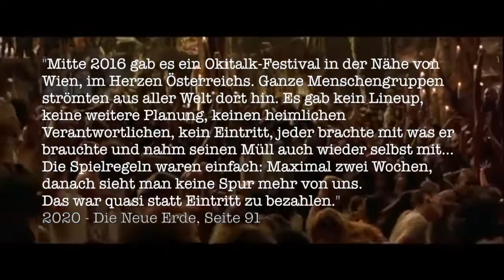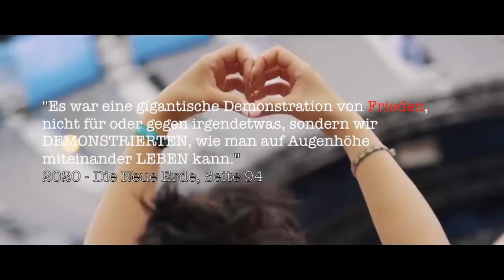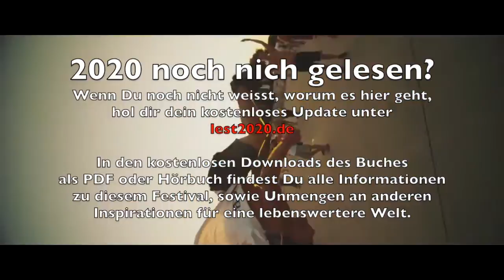okitalkUBUNTUfestival trailer NEU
UND LOS!
ES PASSIERT IN REAL!!
(**neuer trailer**)

Das festival aus dem buch "2020 - Die Neue Erde"

KOMMT, wir sammeln uns bereits!!
kommendes Wochenende in München,
INSEL SÄUBERN
Isar-Insel an der Wittelsbacher Brücke
ab samstag mittag
(schlafsäcke, instrumente, spiele, etc. und MÜLLSÄCKE mitbringen)

Von da aus gehts GEMEINSAM weiter nach GRAZ,
wo wir uns am 22./23.7 in der Papierfabrik treffen.
Kapazität: 2000 Leute

Von da aus gehts GEMEINSAM weiter für zwei Wochen
auf ein "Grundstück", das noch bekannt gegeben wird.
Kapazität: 2 Millionen Leute

EIGENINITIATIVE und IMPROVISATION
sind die MAGISCHEN WORTE dieses Festivals.
STATT EINTRITT:
nehmt EUREN MÜLL wieder mit!
LADET ALLE EIN!

Dieses Festival ist nicht nur ein Rekordversuch,
sondern UNSERE MÖGLICHKEIT,
den WELTFRIEDEN auszurufen.

fragen willkommen.. stellt sie einfach als kommentar

lest2020.de und ROCKT mit uns in den Weltfrieden